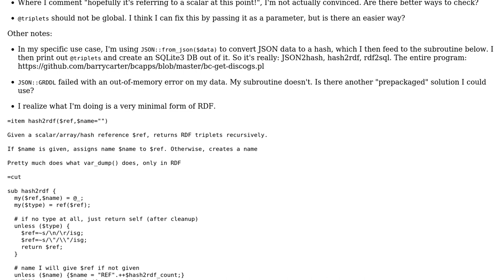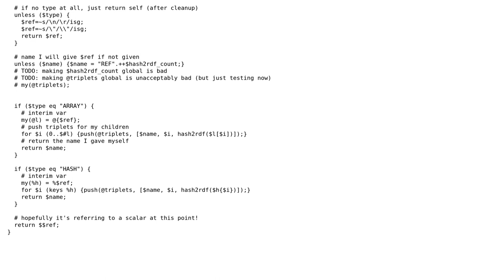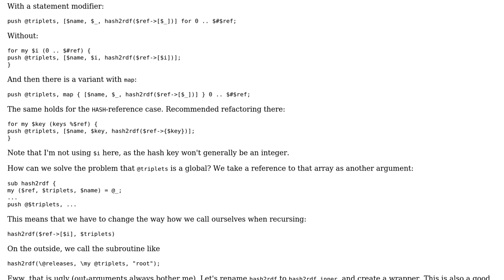Code Review: Data structure to RDF